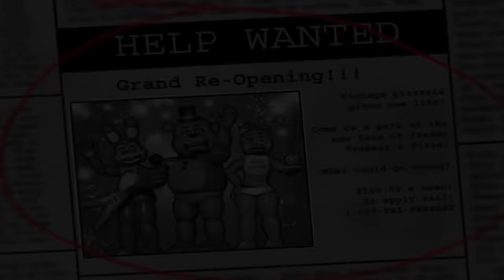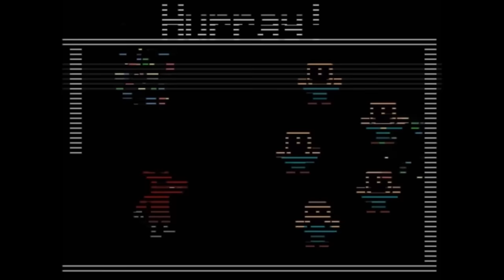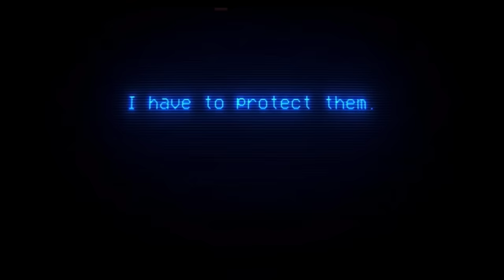FNAF 2 VS FNAF 2 PLUS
Looking at the BIG differences of the fnaf remake!!